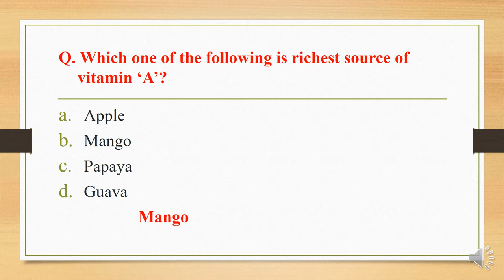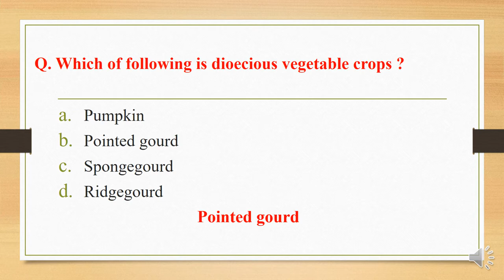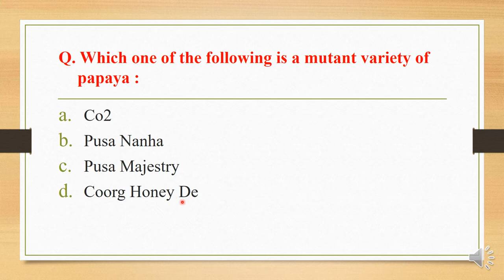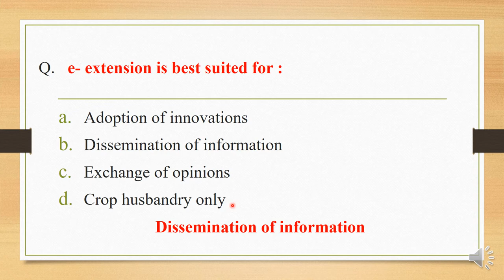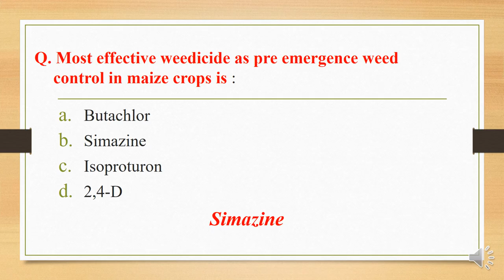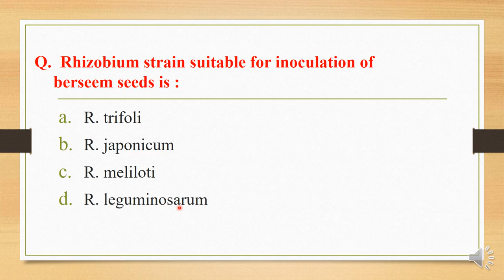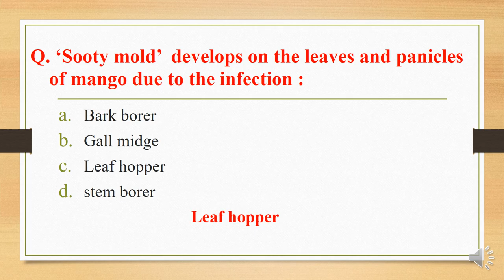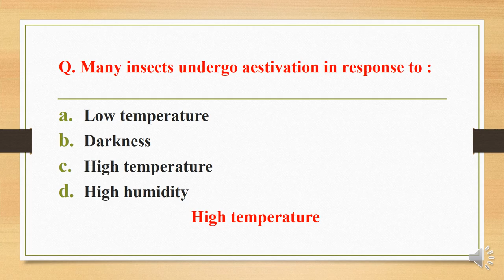General agriculture MCQs ( Part-8) for ICAR-JRF, BHU, UPCATET, SAUs, entrance exams (2020)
content covers

Prepare General Agriculture MCQs for ICAR JRF/ BHU,/UPCATET,/SRF/NET. etc. online

                            ALL AGRICULTURAL CURRENT AFFAIR-2020